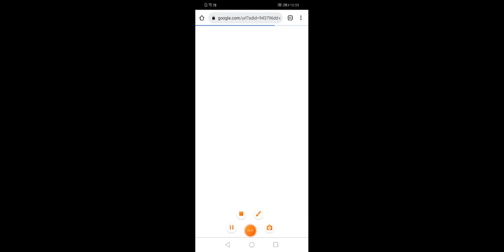nock em but I couldn't do it :(